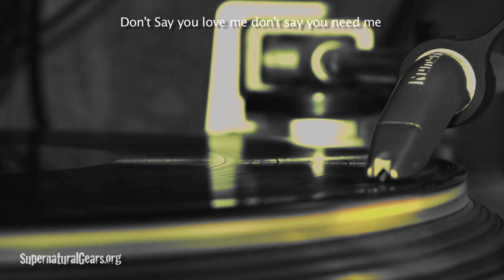Don't say you love me song recorded 1986 - Lenny C Wiles Llionstar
Song from the Psychedelic Rock n Roll Phantasm LP recorded in Hex County York Pennsylvania at Gear 51 Studios in a Parallel Universe in 1963 - Performance by Lenny Wiles Lionstar Marshal n the Supernatural Gospel Gears in the Celestial Green Forest.